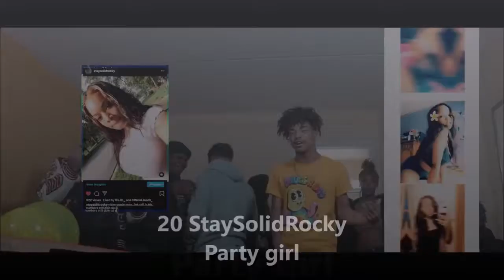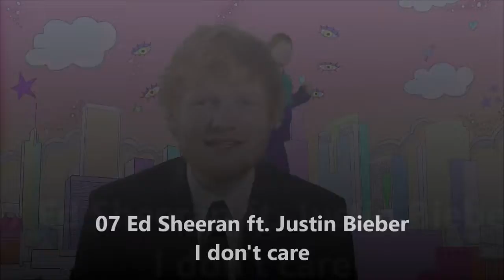top like week 30 2020